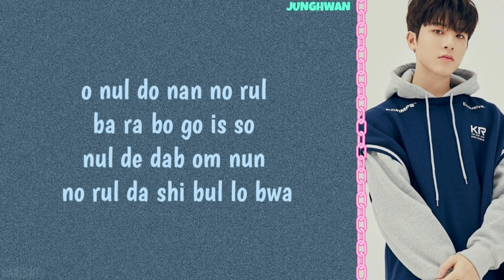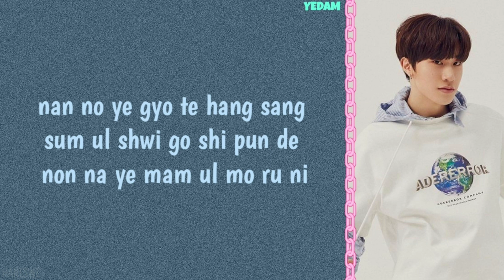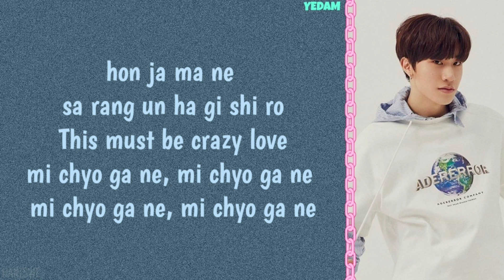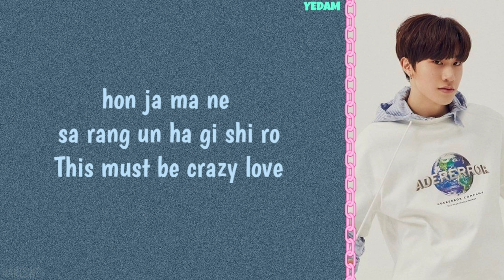TREASURE - GOING CRAZY | Easy Lyrics